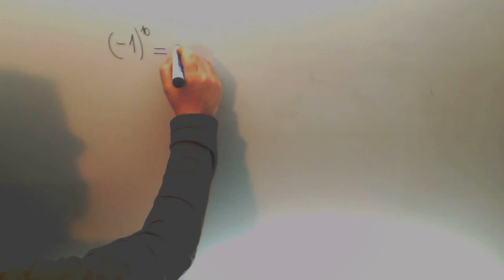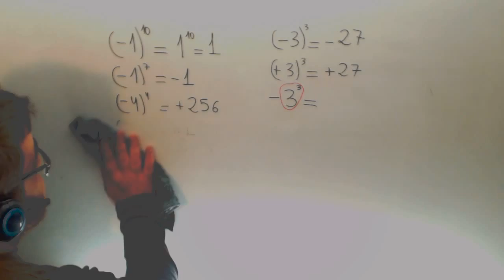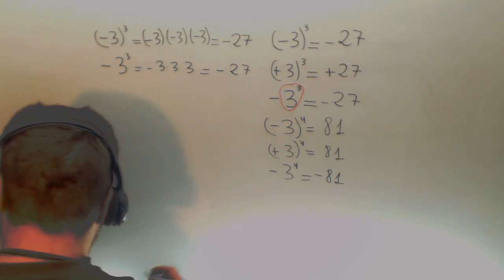Ejercicios Potencias positivos negativos Matematicas 1º ESO Academia Usero Estepona